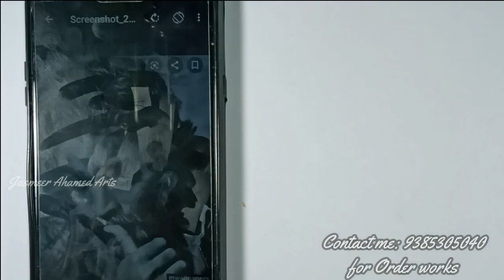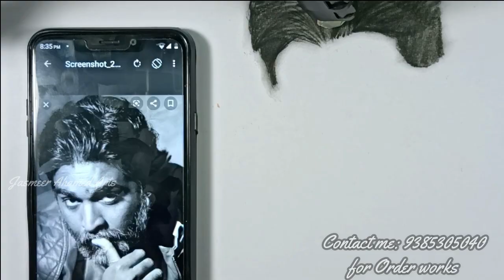Charcoal ஆ Graphite ஆ ! | Hair draw பண்ண எது Best? | Jasmeer Ahamed Arts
Charcoal VS Graphite | Hair Drawing

BEGINNERS DRAWING MATERIALS: Papers
Ivory sheets
Brustro ultra-smooth paper
Canvas texture paper
Oxfort sketchbook
Faber castell drawing book

BEGINNERS DRAWING MATERIALS: Pencils
Artline pencils
Camlin pencils
Apsara pencils
Faber castell black matt pencil
Charcoal pencils

BEGINNERS DRAWING MATERIALS: Erasers & Sharpeners
Normal eraser
Kneaded eraser
Mono Zero eraser
Normal sharpener

BEGINNERS DRAWING MATERIALS: Colored Pencils
Doms colored pencils 24
Prismacolor scholar colored pencils 48
Faber castell bi-colored pencils 18

ADVANCED DRAWING MATERIALS: Papers
Strathmore 300 Series Bristol Smooth 9''x12''
Strathmore 300 Series Bristol Vellum 9''x12''
Brustro Artists Stitched Bound Sketch Book
Derwent Portrait Sketch Pad
Fabriano Accademia Drawing Paper
Fabriano Accademia Sketching Pad

ADVANCED DRAWING MATERIALS: Pencils
Staedtler mars lumograph pencils 12
Staedtler black pencils 6
Faber castell 9000 graphite pencils 12
Pentel mechanical pencil 0.5mm
Pentel mechanical pencil 0.5mm 4B leads
Tombow 0.5mm HB leads
Bianyo soft charcoal pencils
Derwent Charcoal Pencils

ADVANCED DRAWING MATERIALS: Erasers & Sharpeners
Staedtler Kneaded eraser
Brustro Slim Battery-Operated Automatic Eraser
Tihoo Electric Eraser
Mono Zero eraser with refills
WORISON Pencil Eraser
Electric sharpener
Craft knife

ADVANCED DRAWING MATERIALS: Pens & Markers
Sakura micron pens
Sakura white gel pens
Touch Alcohol markers 80
Ohuhu Alcohol markers 48

ADVANCED DRAWING MATERIALS: Colored Pencils
Prismacolor Premier Colored Pencils 150
Prismacolor premier colored pencils 72
Prismacolor Portrait Colored Pencil 24
Faber Castell Polychromos Colored Pencils 120
Faber Castell Polychromos colored pencils 60
Derwent Lightfast Colouring Pencils 24
Caran D'Ache Pablo 120
Caran D'Ache Luminance 76
Caran D'Ache Luminance 20

PAINTING MATERIALS:
Poster colors 12
Watercolors 24
Acrylic colors 12
Oil colors 12
Flat paintbrushes
Round paint brushes
Texture white

BLENDING TOOLS:
Blending stumps
Makeup brushes
Tissue papers
Cotton buds
Prismacolor colorless blender pencil

PASTELS:
Soft pastels 36
Oil pastels 50

SPRAY:
Fixative spray